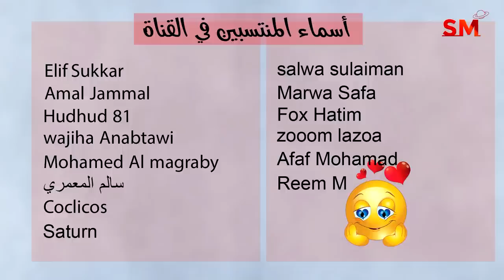توقعات الأبراج اليوم الأحد 21 أيار مايو 2023 سعيد مناع